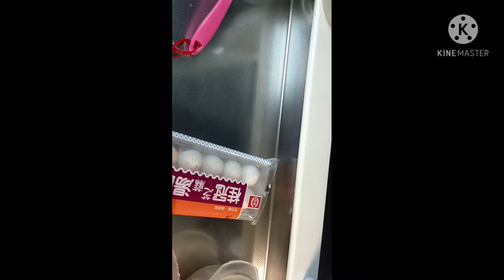sweet potatoes w/ sweet peanut balls